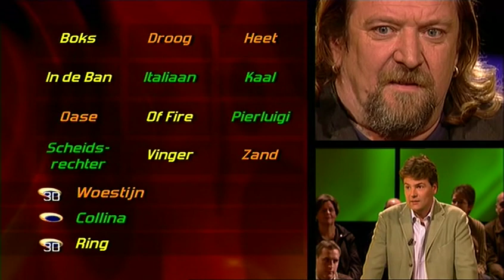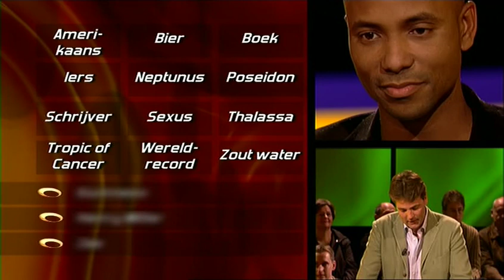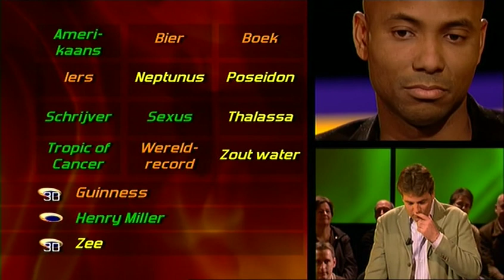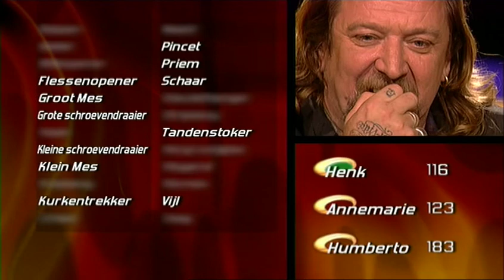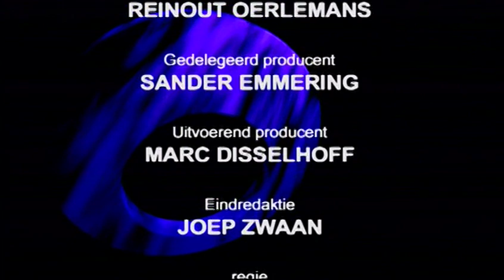Rob Stenders in de Slimste Mens Ter Wereld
Na het avontuur van Lien vraagt menig mens mij wanneer ik eens meedoe aan de Slimste Mens. Nou  heb ik hier in een stoffig verleden al aan meegedaan maar dan niet als kandidaat maar als onafhankelijk jurylid... het programma stond hier nog wel in de kinderschoenen waardoor het de tvbuis nooit heeft gehaald...